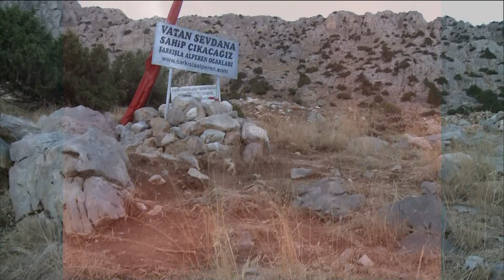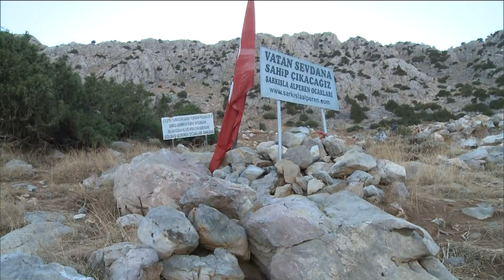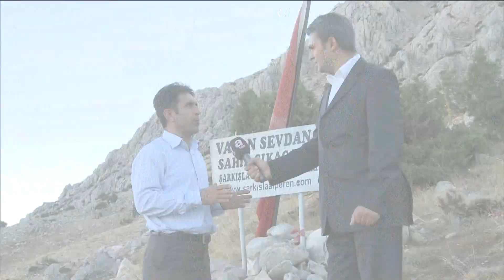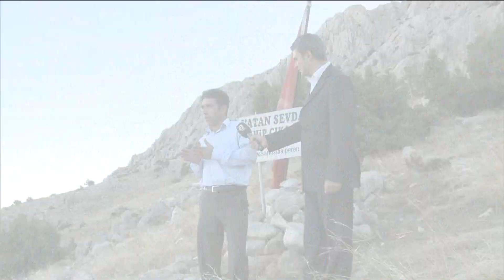YAZICIOĞLU'NUN HELİKOPTERİ NEDEN KEŞ DAĞINA ÇAKILDI? DELİLER NASIL KARARTILDI?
BBP PARTİSİ GENEL BAŞKANI MUHSİN YAZICIOĞLU'NUN HAYATINI KAYBETTİĞİ HELİKOPTER KAZASI BİR ÇOK SORU İŞARETİNİ DE BERABERİNDE GETİRDİ... OLAYIN ÜZERİNDEKİ SİS PERDESİ BİR TÜRLÜ ARALANAMADI... DEŞİFRE PROGRAMI YAPIMCILARI BAHADIR KERİMOĞLU VE BURHAN AYTEKİN OLAY YERİNİ İNCELEDİ.